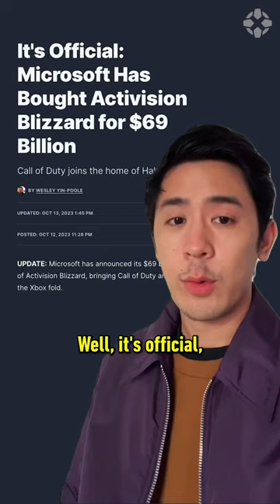What Xbox is going to do now after acquiring ActiBlizz